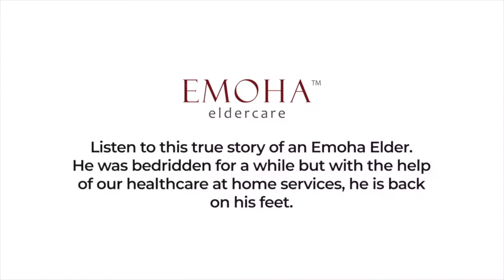How Emoha’s Healthcare at Home Services Helped an Elder Get Back on his Feet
Listen to this true story of an Emoha Elder, who was bedridden for a while but with the help of our healthcare at-home services, he is back on his feet.

Have questions? Drop them in the comments or ask us at 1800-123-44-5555 today! We are here for all your queries and concerns.